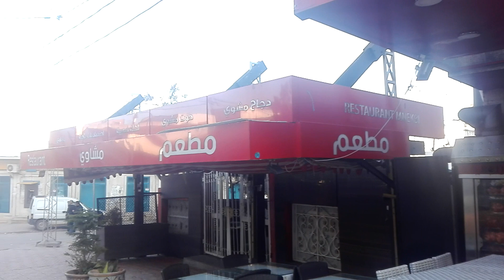طبق الفتات - درجية - رأس علوش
حلقة جديدة كل يوم سبت انتظرونا ...
الناس يعرفون مدينة باجة بالزلابية والمخارق لكن به اشياء اخرى جميلة ولذيذة وشهية .